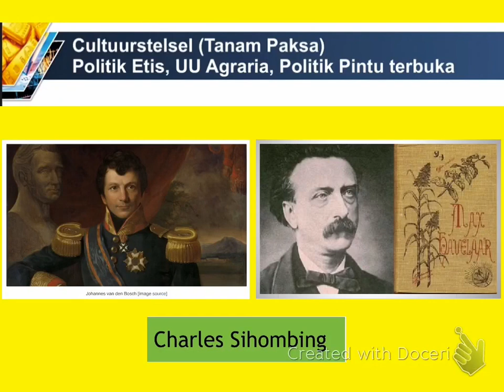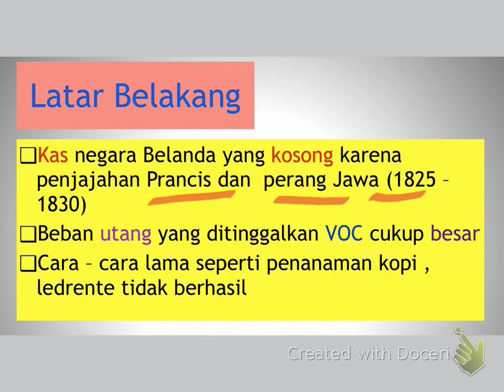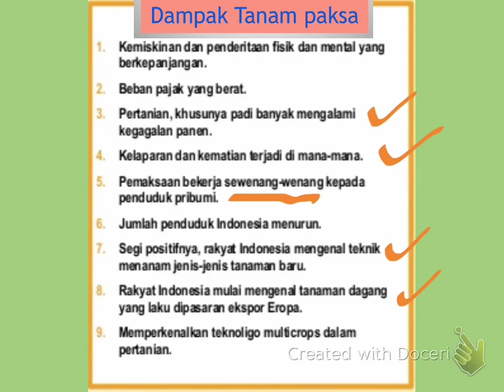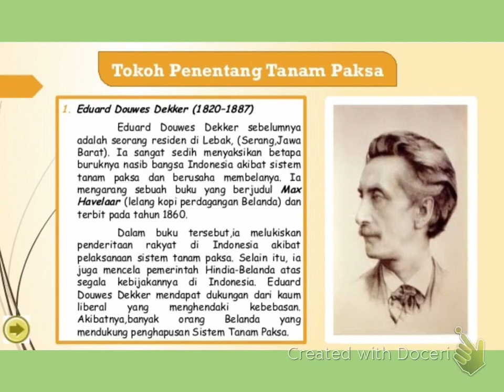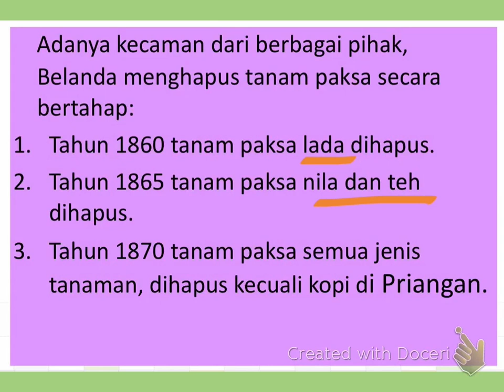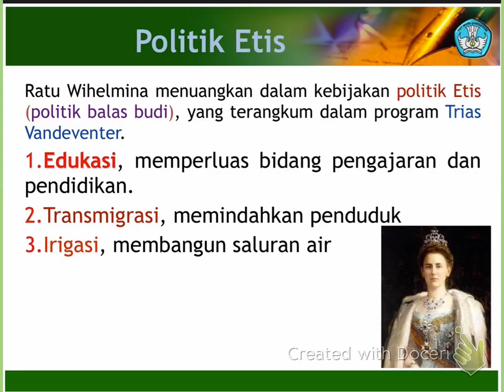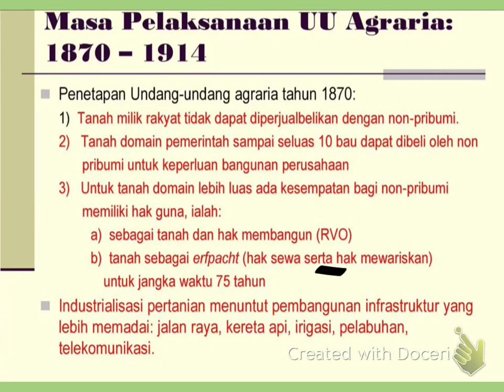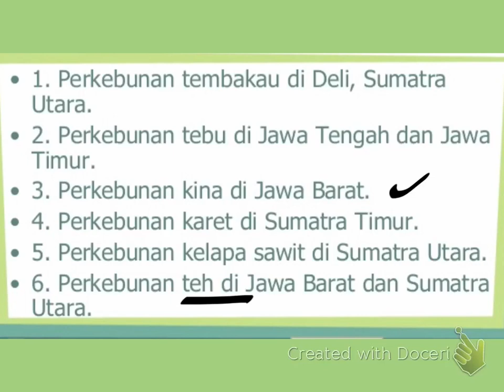Tanam paksa sampai Politik Pintu Terbuka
Belanda berhasil keluar dari keterpurukan ekonomi setelah Van Den Bosch membuat kebijakan Cultuurstelsel